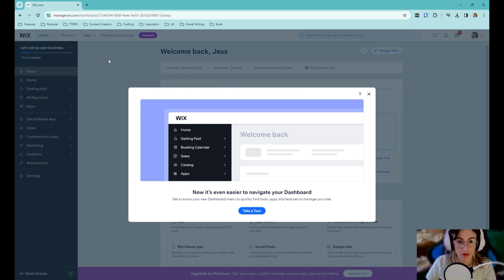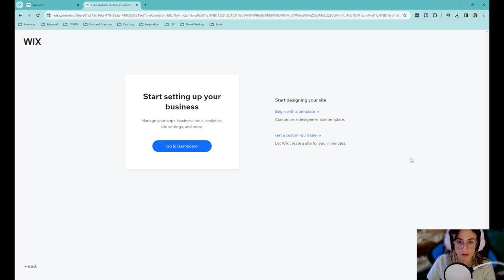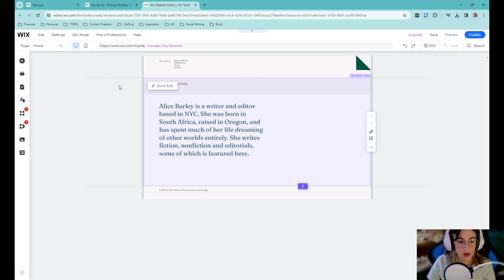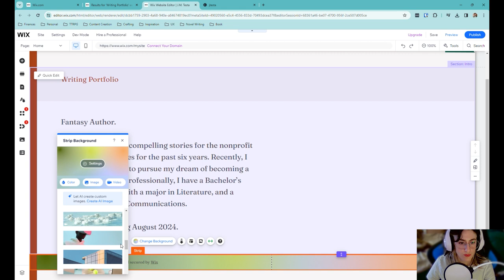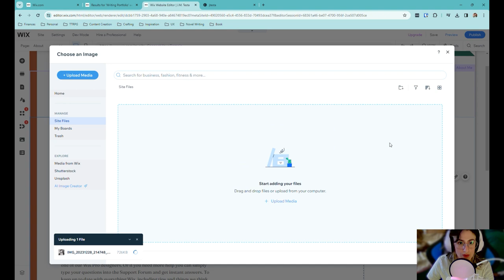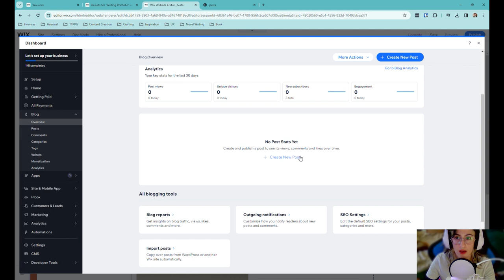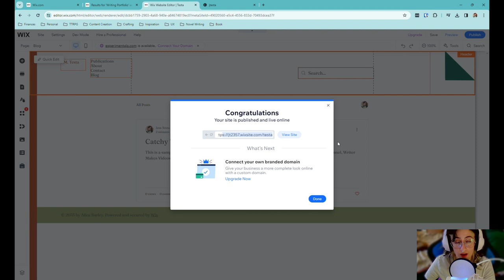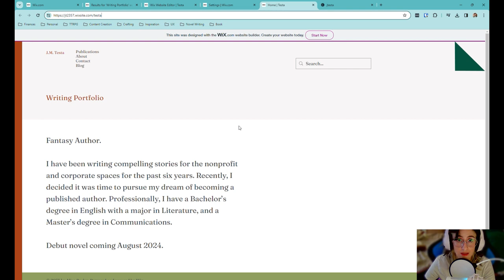CATCH UP & BUILD AN AUTHOR WEBSITE | Writer Makes Videos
Hello! It's been a minute, but I'm back this week with a video on the topic of making an author website as an indie author. Why do you need one and how can you make one for FREE?